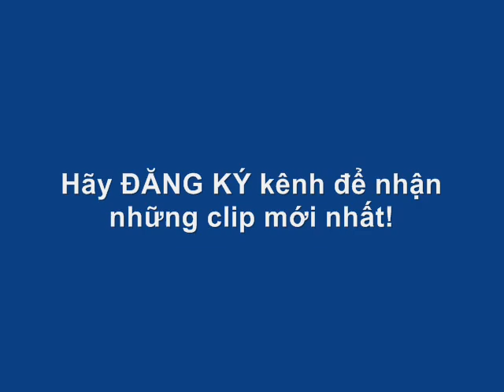Hotgirl Trâm Anh sexy|Clip nóng 4 phút của Trâm Anh|Trâm Anh khoe cơ thể nuột nà, sexy không tỳ vết